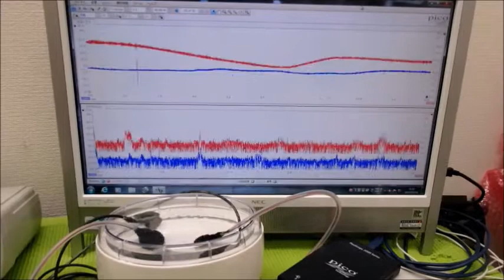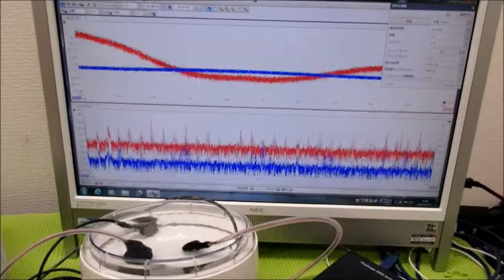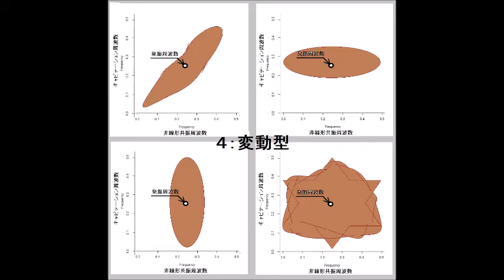‹‹超音波伝搬現象の分類：：超音波実験››